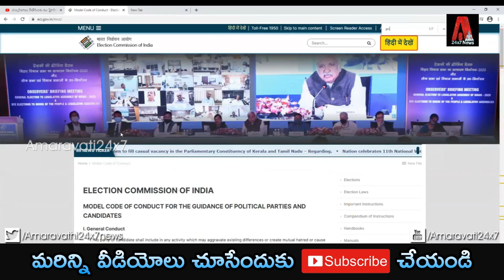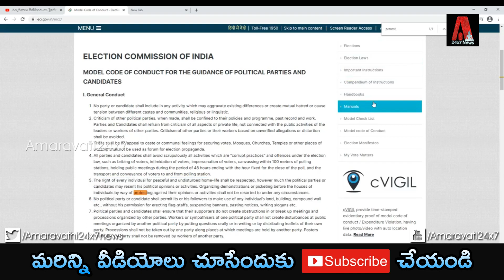Telalakpalli Ravi exposed : Why does Telakapalli Ravi love/hate Chandrababu Naidu so much ?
journalist sai mix,
journalist sai madanapalle,
journalist sai mega,
journalist sai mirchi,
journalist sai mobile number,
telakapalli ravi media,
telakapalli ravi ntv,
telakapalli ravi sivaji,
telakapalli ravi today